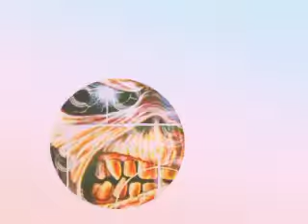Aces high/Iron Maiden